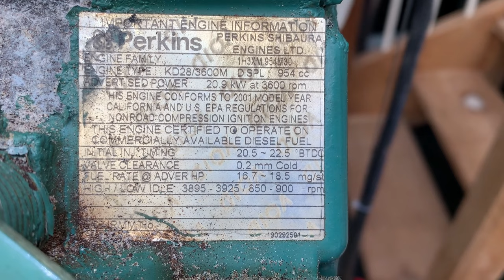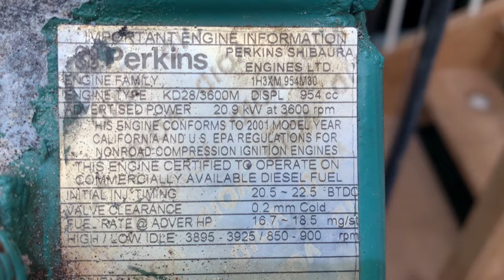Préparation bateau, épisode Démontage #2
Rénovation du moteur Volvo Penta MD2030D d'un Océanis 351.
Ce moteur a environ 700h de fonctionnement. J'ai déposé le moteur du bateau afin de travailler plus confortablement en profitant de changer les silentblocs. L'origine du besoin de révision est la pompe à eau de mer, celle-ci a un joint spi fuyant qui sera remplacé.
Finalement, il y a beaucoup de corrosion, le carter d'huile sera changé car poreux, le carter de distribution changé aussi car une des oreilles a complètement disparu et une bougie de préchauffage cassée dans la bataille.
Un traitement anti-corrosion et peinture d'origine sera fait.